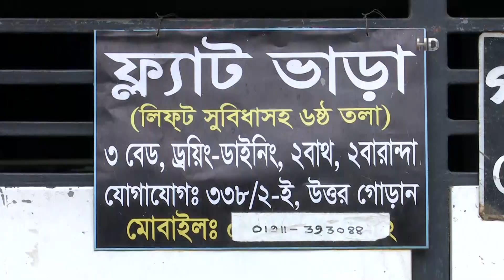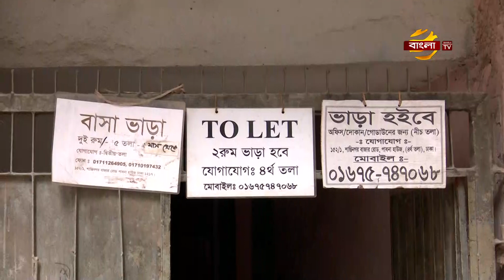ফেসবুকে প্রতারণা: ১৫ নাইজেরিয়ান সদস্য গ্রেপ্তার | CID News Update | Bangla TV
ফেসবুক-হোয়াটস অ্যাপে যোগাযোগের মাধ্যমে প্রতারণা করে অর্থ হাতিয়ে নেয়া আন্তর্জাতিক চক্রের সদস্য ১৫ নাইজেরিয়ানকে গ্রেফতার করেছে সিআইডি।
সকালে রাজধানীর মালিবাগে সিআইডি'র কার্যালয়ে আয়োজিত ব্রিফিংয়ে এ কথা জানান সংস্থাটির অতিরিক্ত ডিআইজি শেখ রেজাউল হায়দার। সামাজিক মাধ্যমে যোগাযোগ করে বিভিন্ন প্রলোভন দেখিয়ে মানুষের কাছ থেক টাকা আত্মসাৎ করে আসছিলো সংঘবদ্ধ এই চক্রে সদস্যরা। আর্থিক ভাবে অবস্থাপন্ন ব্যাক্তিদের টার্গেট করে প্রতারণা ফাঁদ পাতে তারা। এক পর্যায়ে টাকা হাতিয়ে লাপত্তা হয়ে যায় নতুন কোন শিকারের খোঁজে। অনলাইনের এই প্রতারক চক্রের সাথে বাংলাদেশের দুজন বিশ্ববিদ্যালয় শিক্ষার্থীও যুক্ত আছে বলে সিআইডি জানিয়েছে। অভিযানের সময় পালিয়ে যায় তারা।